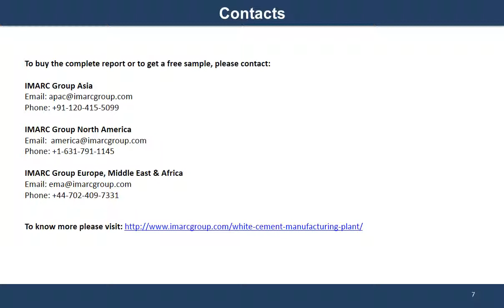White Cement Manufacturing Plant | Cost & Market Analysis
The study provides a detailed project report on setting up a White Cement Manufacturing Plant. It presents the latest data for Cost, Manufacturing Process, industry trends, market size, geographical breakup, land, construction, machinery, labour, raw materials, taxes, profits, etc.